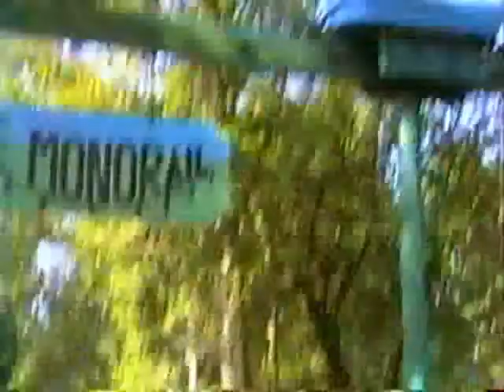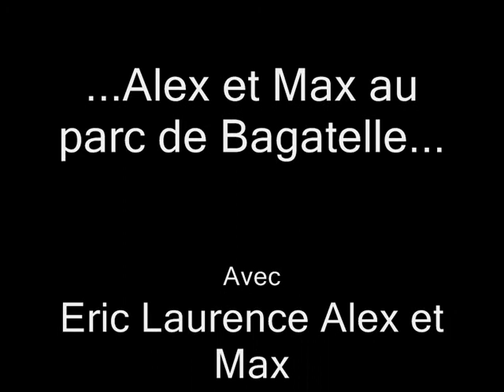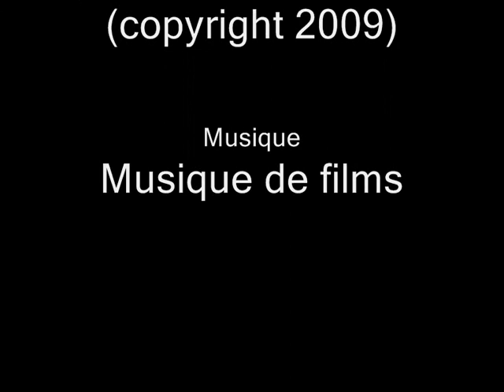Alex et Max au Parc de Bagatelle